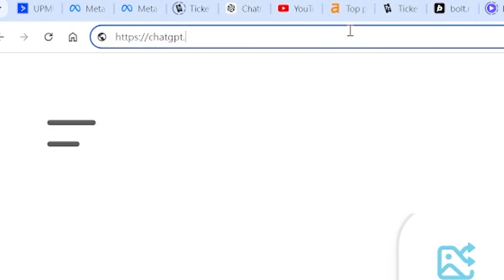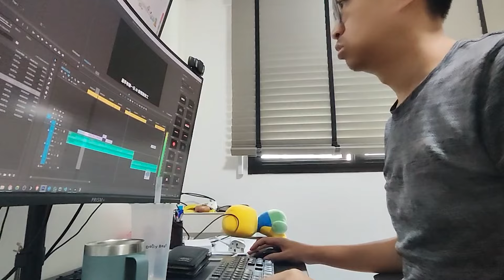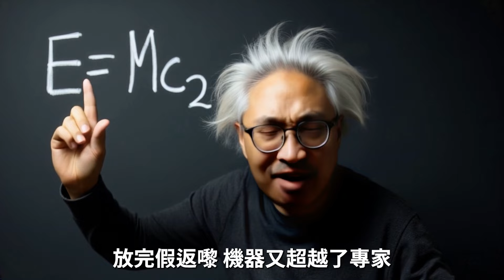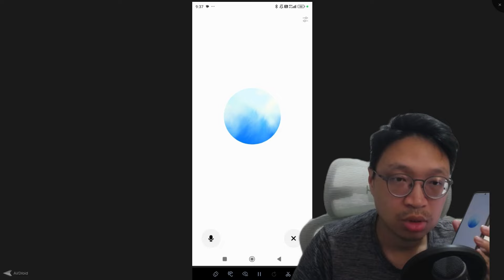【MV】AI 唱的廣東話 RAP 歌！使用 Suno 、Flux 、Runway、Kling 製作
昨日見到黎明的新歌七十二變，用了不少 AI 工具製作。我也來做一個，曲詞 MV 一日完成。

歡迎聯絡：
- 如你公司需要內部培訓
- 或你是中小企，可自行組班(最少5人)提供為期三個月的 Zoom 小組教學

◾今次 AI 生成字幕使用了書面語。YouTuber 的 AI 工具：
◾Pabbly 自動化工具 (Zapier 同類軟件)，一次購買永久使用：

☑ 看完影片！
☐ 讚好了？
☐ 訂閱了？

我的著作《營銷為王》
誠品、商務、三聯等各大香港書店有售 (請先致電查詢有否存書)。